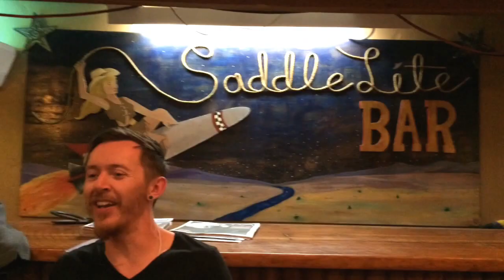Cinco de Moth-O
What is this about even?

Goodnight, Goodbye, Good luck!

Namasté ॐ